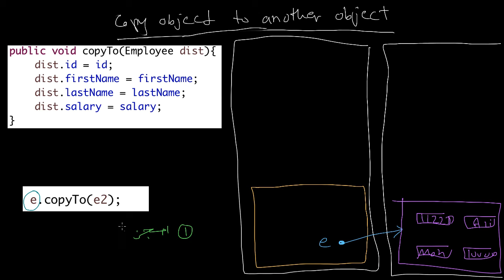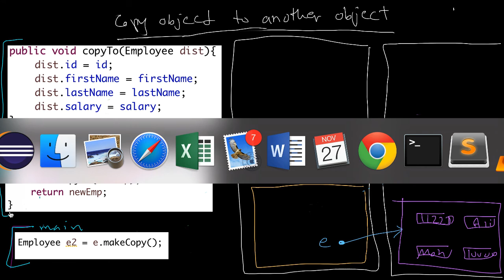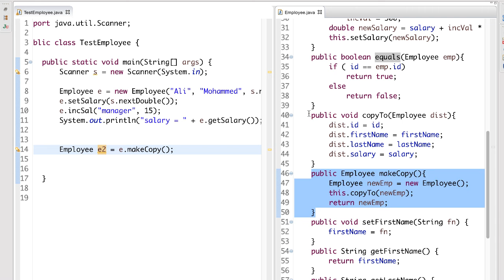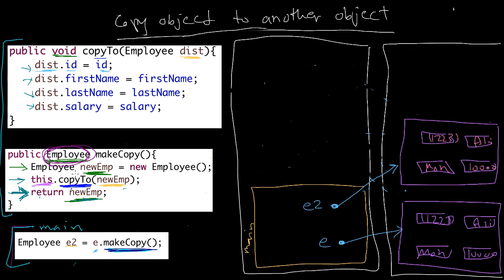نسخ اوبجيكت لاوبجيكت - 2- copy object to another object